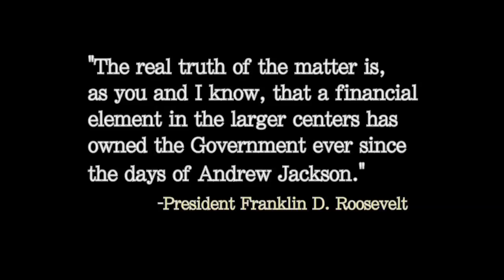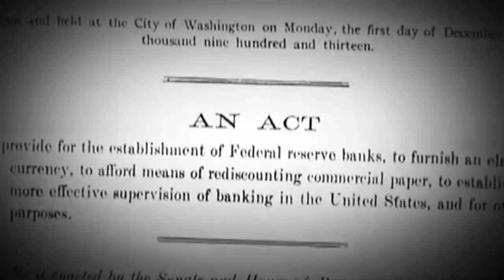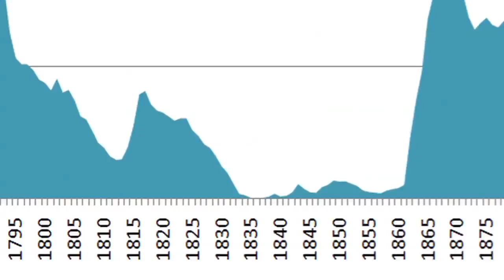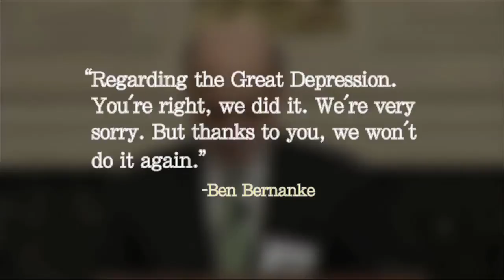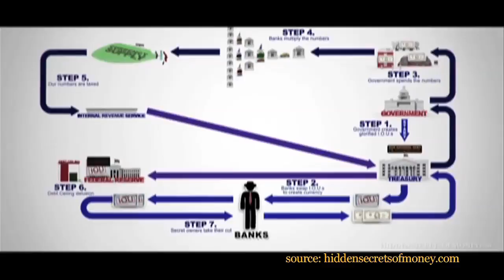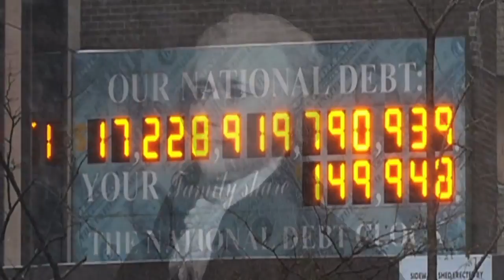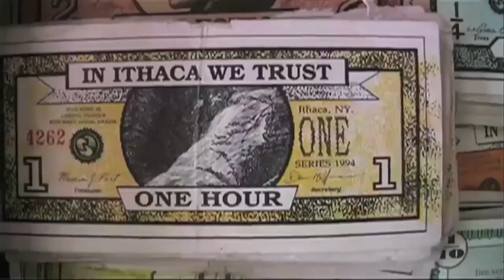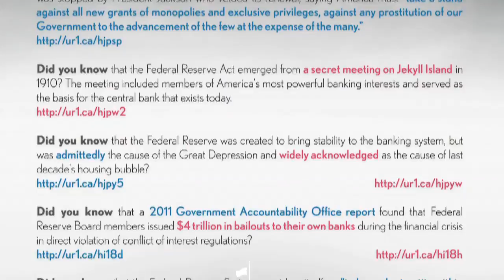Century of Enslavement - The History of The Federal Reserve